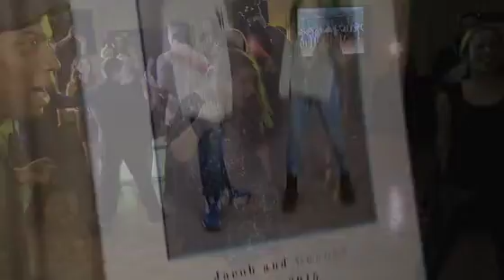B'nai Demo Edit